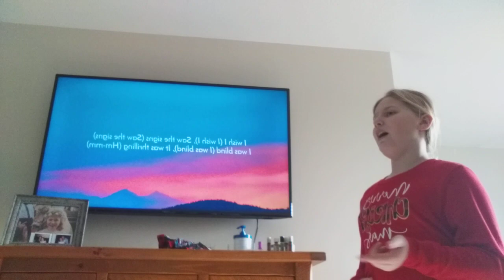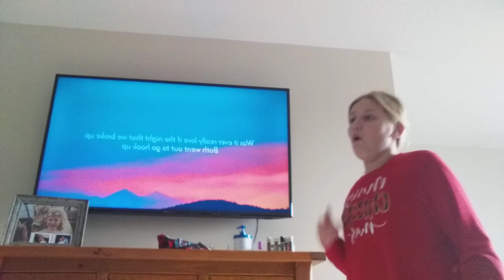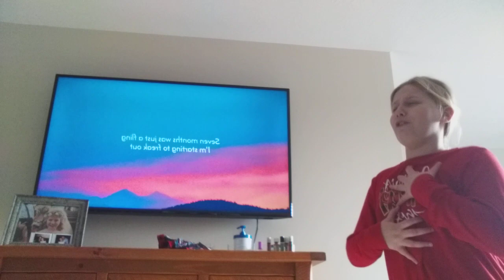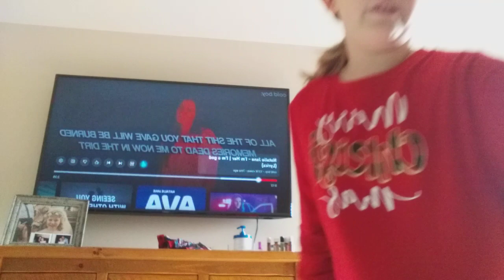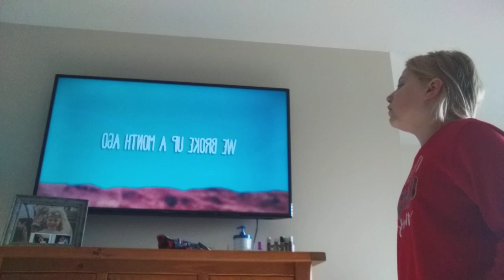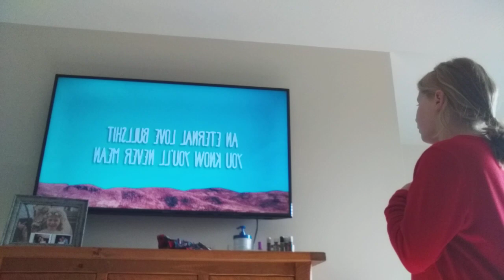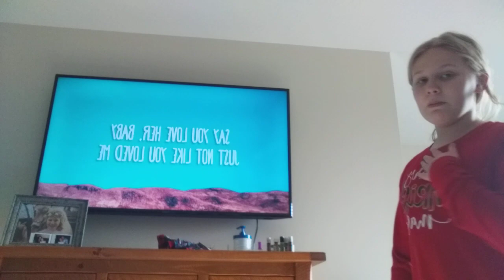what's my favorite songs are!